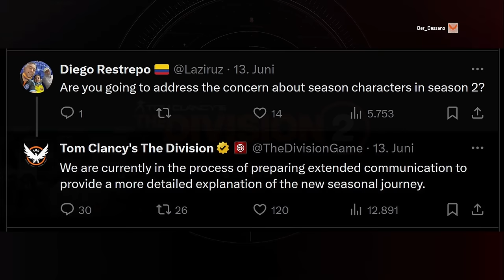DIVISION 2 - SEASONS 2.0 - DIE KONTROVERSESTE ÄNDERUNG ÜBERHAUPT - PURES COMMUNITY CHAOS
Dieses Thema spaltet die Division Community wie noch nie zuvor.

BLEIBT VERBUNDEN!

💻 Stream PC:

📡 Stream & Setup Zubehör:
*Headset Splitter
*3,5mm Klinkenkabel

🕹 Konsolen:
*8bit do
*USB 3.0 zu Lan Adapter